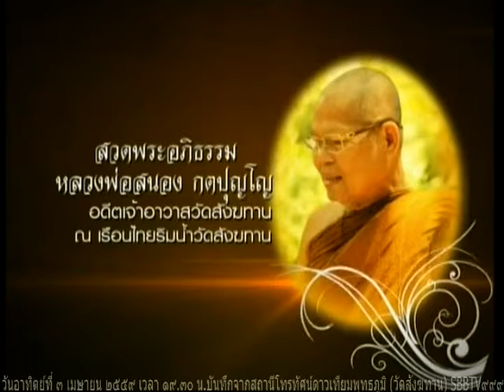วันอาทิตย์ที่ ๔ เมษายน ๒๕๕๙ คืนที่ ๑๓๑๓ หลวงพ่อสุวัฒน์ คัมภีร์ปัญโญ วัดถ้ำเขาปรางค์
หลวงพ่อสุวัฒน์ คัมภีร์ปัญโญ วัดถ้ำเขาปรางค์ แสดงธรรม

Meditation centre

อ้างอิงจาก